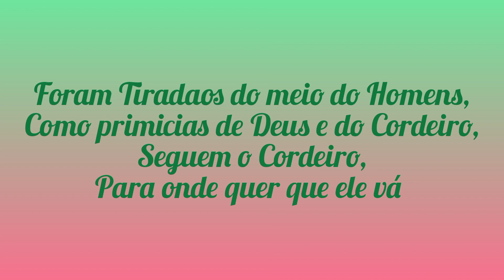Foram Tirados do meio dos Homens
A. Cartageno